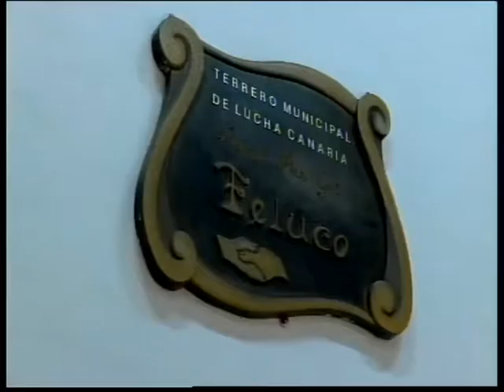20°_Manos a la Arena Plató 21 Marzo Temporada 2016-2017